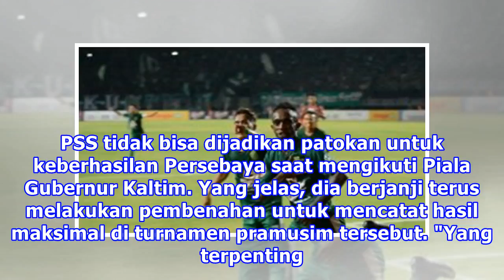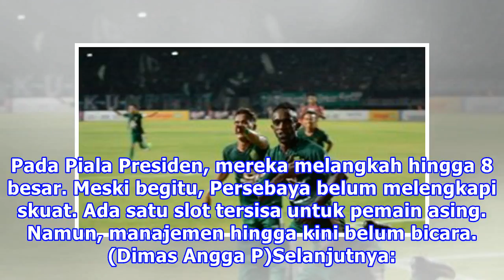Persebaya Pesta Gol Atasi PSS Sleman, Alfredo Belum Puas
Liputan6.com, Surabaya - Persebaya Surabaya menuai kemenangan 4-1 atas PSS Sleman pada laga uji coba di Stadion Maguwoharjo, Sabtu (17/2/2018). Meski mencetak banyak gol, pelatih Angel Alfredo Vera mengaku belum puas dan merasa anak asuhnya dapat lebih baik lagi. Vera menilai pertandingan melawan PS...